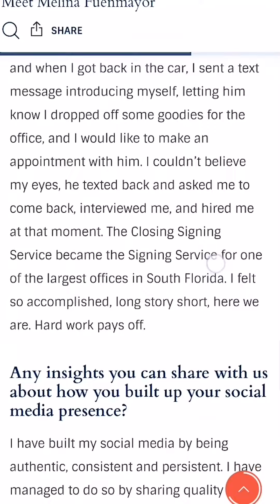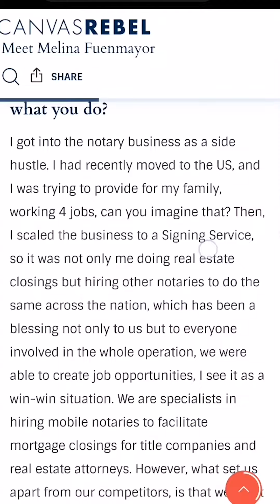CEO Melina Fuenmayor has been interviewed by CanvasRebel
We are so excited to share that our CEO Melina Fuenmayor has been interviewed by CanvasRebel, a California Magazine. In the interview, she told the editor how she got into the notary business; how she started her own Signing Service Company from scratch; and how she has built such strong social media presence.

Photography @orianahigueraphotography
Makeup Artist @julia_g_makeup
Hair Stylist @miraclebeautystyle
Nail Artist @ jbnails_